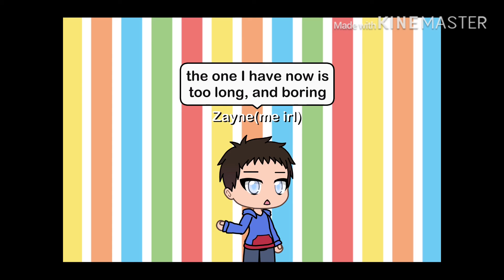Her Smile... ep.1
Hey guys, im so sorry that this video took so long to come out. School has been really hard on me. I will try my best to keep getting content out more regularly😁.